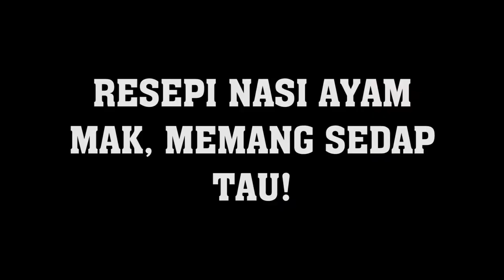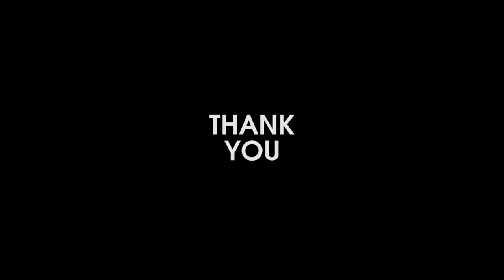CARA MASAK NASI AYAM MUDAH DAN CEPAT RESEPI EMAK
Hi Assalamualaikum, harini Hiafa nak share resepi nasi ayam Mak yang memang sedap! Sambal confirm sedap. Selamat mencuba!